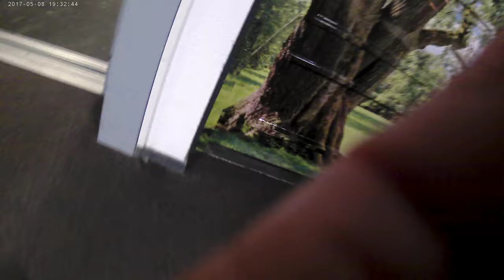enne koezer 31december 2020 gefilmd